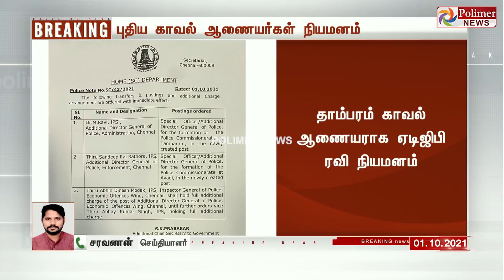தாம்பரம் காவல் ஆணையராக ஏடிஜிபி ரவி நியமனம்..!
புதிய காவல் ஆணையர்கள் நியமனம்

ஆவடி காவல் ஆணையராக ஏடிஜிபி சந்தீப் ராய் ரத்தோர் நியமனம்

புதிதாக உருவாக்கப்பட்டுள்ள தாம்பரம், ஆவடி மாநகராட்சிகளுக்கு காவல் ஆணையர்கள் நியமனம்